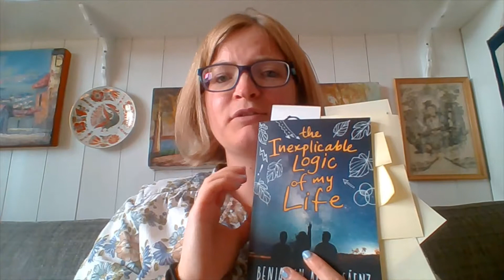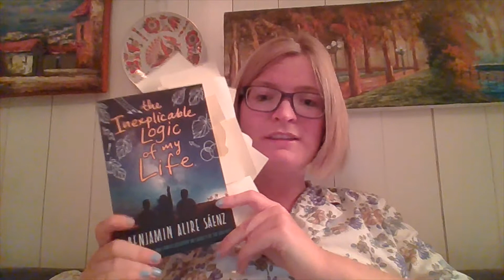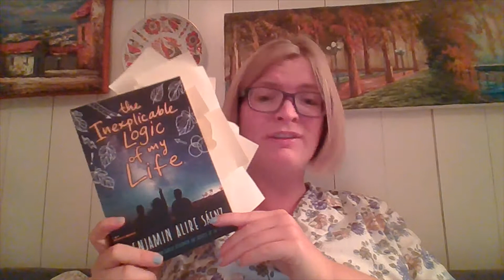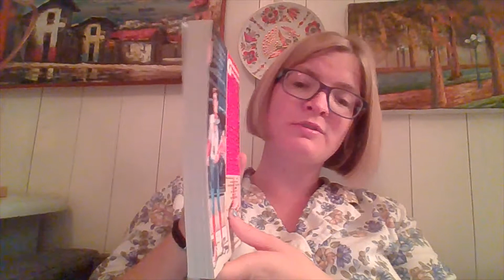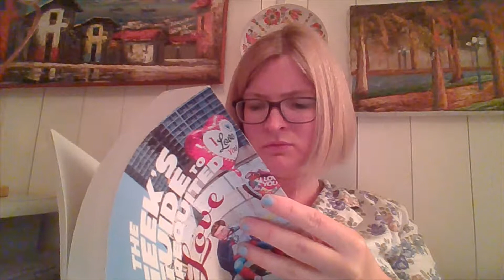contemporaryreadathon day 4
Day 4 of the contemporary read athon.
Wherin I marvel at the genius of Benjamin Aliere Saenz.
And talk a bit about the last few days of the readathon.